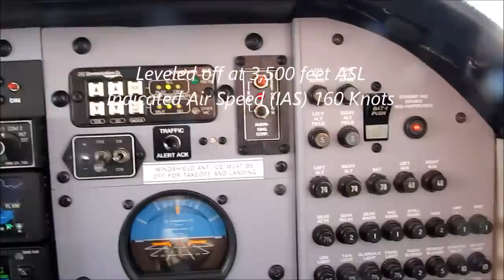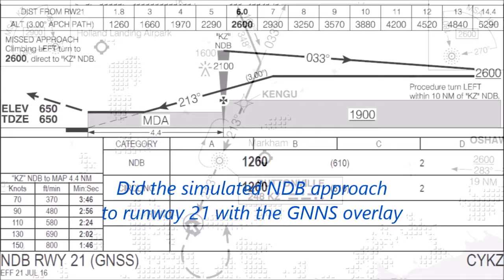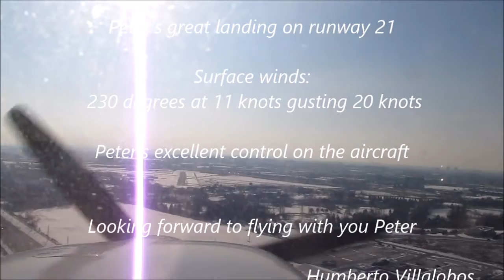GGPG Mooney Flight Jan 2018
IFR flight training